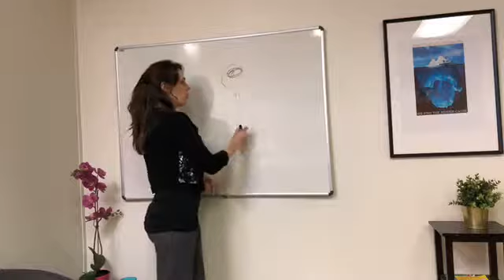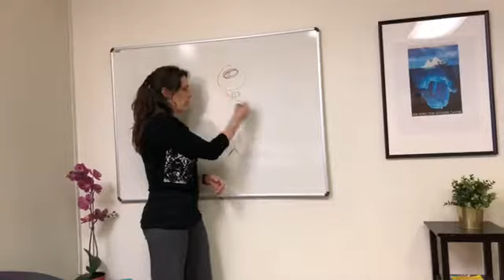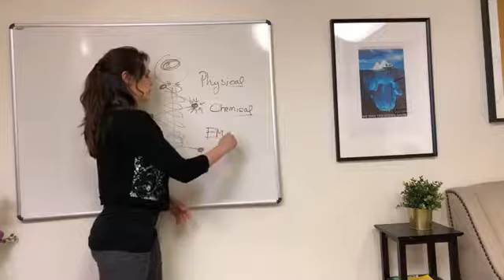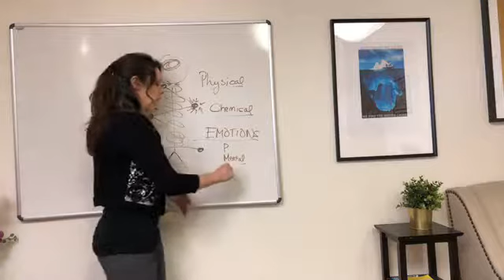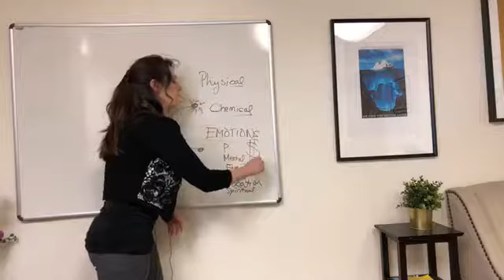Dr. Vera & Bonnie Jensen Walker from Bonstar Accounting Services Inc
Wellness Wheel Wednesday! Live with Bonnie Jensen Walker Bonstar Accounting Services Inc.